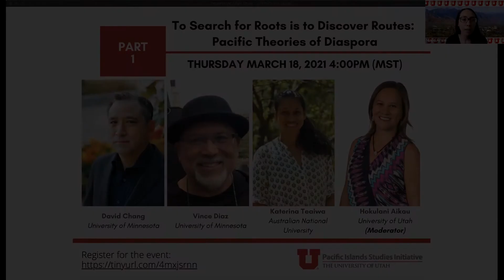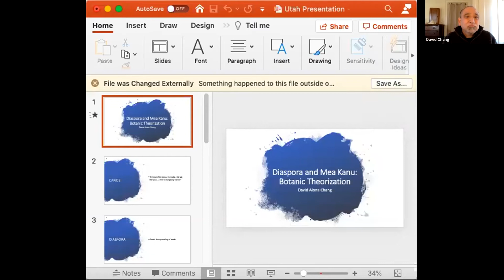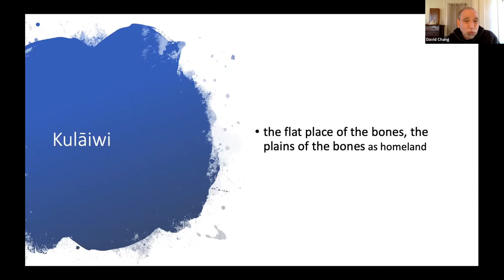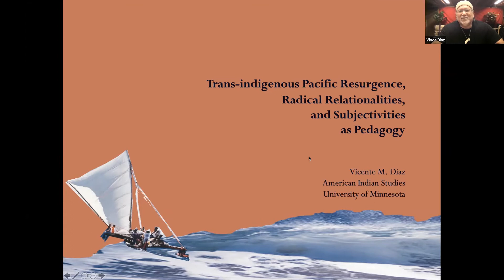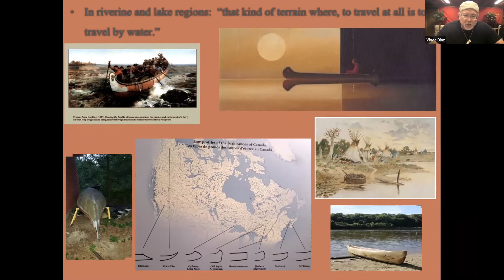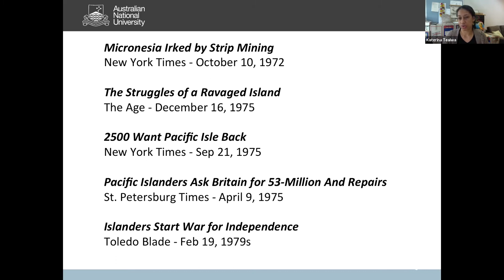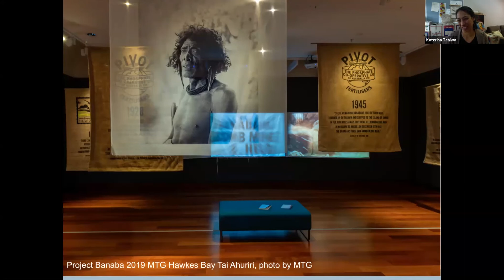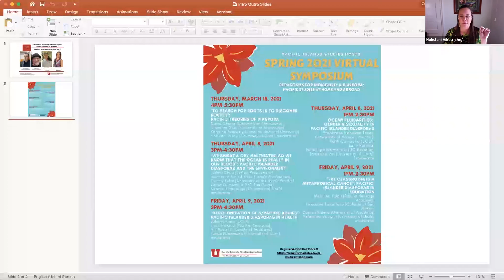PI Studies Symposium- To Search for Roots is to Discover Routes: Pacific Theories of Diaspora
On March 18 2021, The Pacific Islands Studies Symposium opened the event with this roundtable, titled "To Search for Roots is to Discover Routes": Pacific Theories of Diaspora. This roundtable attended by David Chang (University of Minnesota), Vince Diaz (University of Minnesota), Katerina Teaiwa (Australian National University) and moderated by Hokulani Aikau seeks to set the stage by sharing some important approaches to theorizing indigeneity and diaspora among Pacific Islanders.

You can find more information about the panelists and the symposium